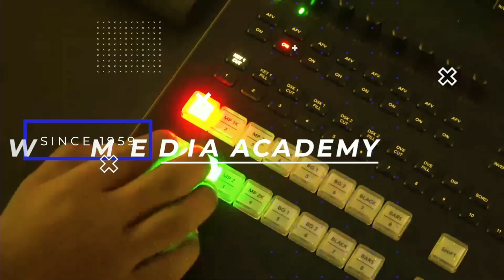Falcon Flash 01.13.23